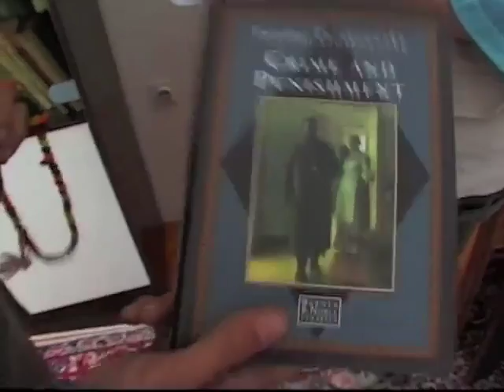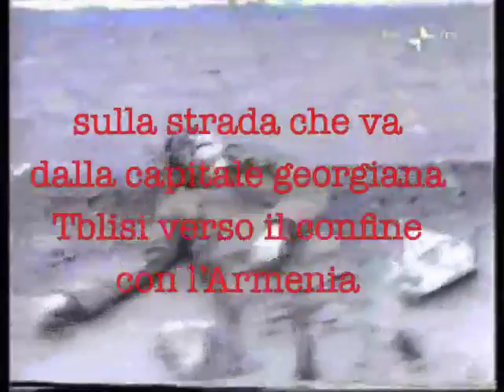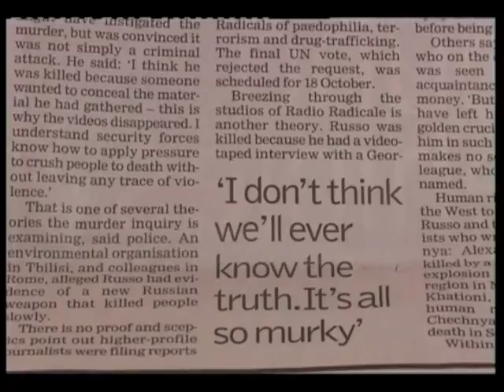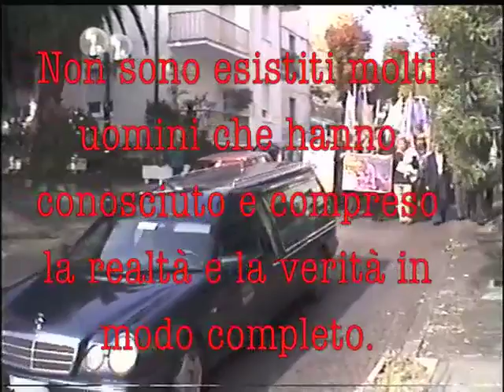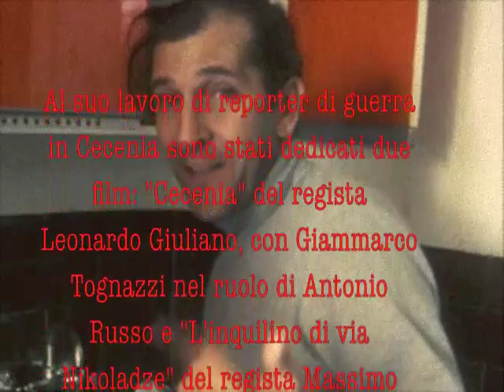Antonio Russo: fame di vita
Omaggio ad Antonio Russo realizzato in occasione del decennale della morte del giornalista di Radio Radicale.